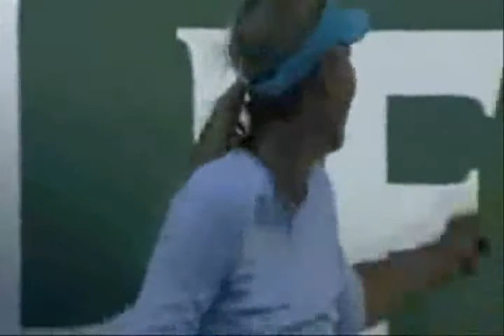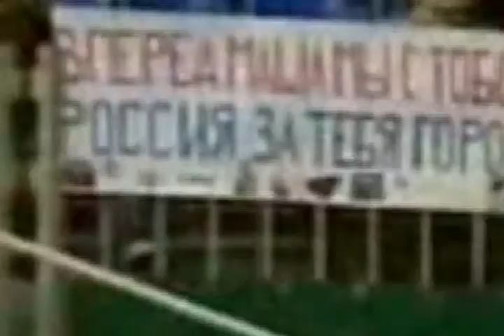Maria Sharapova (Reflection)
feel free 2 drop by a commenT!!

THAnkz guys!!
:D